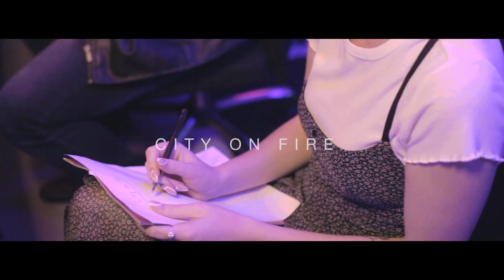Eon Le Roux, Micayla, DiegX, Austin Summers - City On Fire (Studio Version)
Composed by Eon Le Roux
Produced by DiegX
Mixed and mastered by Austin Summers
Directed by Ashwin Christian
Filmed at Studio 041 Productions